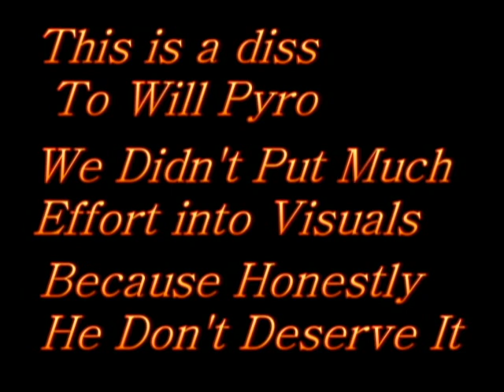Oh No (Pyro Diss)